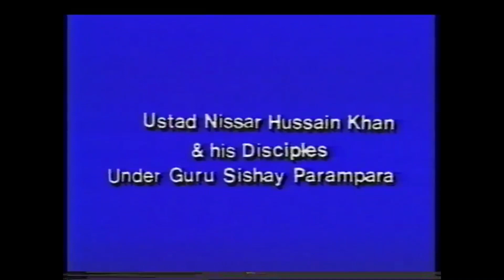Rampur Sahaswan Gharana - Ustad Nisar Hussain Khan (vocal) & his disciples - live in concert ❤️❤️❤️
1989 - FICCI Auditorium (New Delhi) Indian Council For Cultural Relations
01:46 Ustad Rashid Khan - Raga Puriya Dhanashree
32:20 Ustad Zulfikar Hussain Khan - Raga Bageshree
01:08:03 Ustad Ghulam Akbar Khan - Raga Gaud Malhar
01:31:31 Ustad Nisar Hussain Khan - Raga Gaud Malhar

Ustad Ramzan Khan, Ustad Faiyaz Khan - tabla
Ustad Mehmood Dholpuri, Ustad Nasir Ahmed Khan - harmonium
Pandit Bharat Bhushan Goswami,Ustad Munir Khan - sarangi